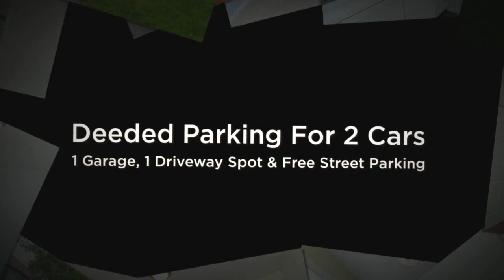Home for Sale: 1205 Sturm Avenue Indianapolis Indiana 46202 Holy Cross Downtown Indy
YES YOU CAN! Enjoy the skyline views, Mass Ave walkability & affordability with This Redevelopment Group Holy Cross townhome. Don't let the 1910 exterior or tree lined street fool you. This down to the studs 2000 renovation delivers a perfect blend of contemporary & traditional living only a mile off Mass Ave with finishes like stunning cherry hardwood floors, a custom spacious SS & Granite kitchen plus your own private deck with its skyline views & YES 2 Car parking- 1 gar & 1 off street